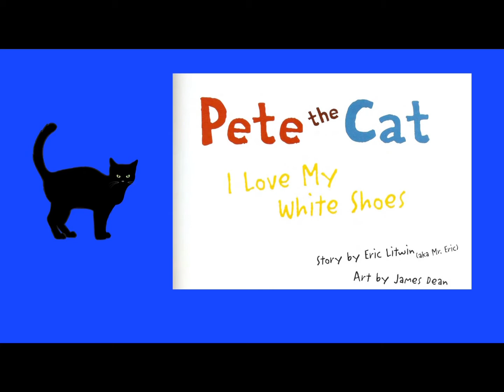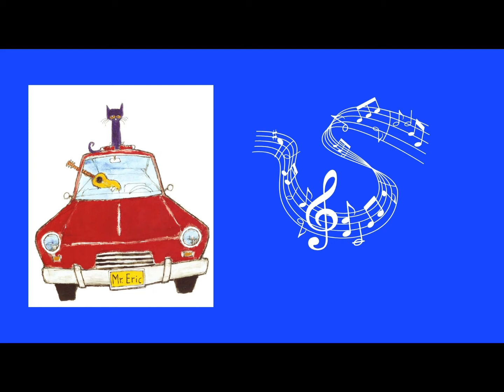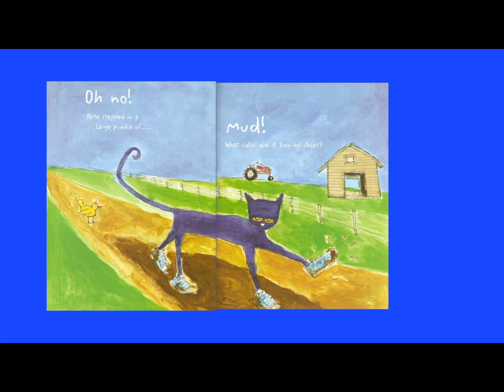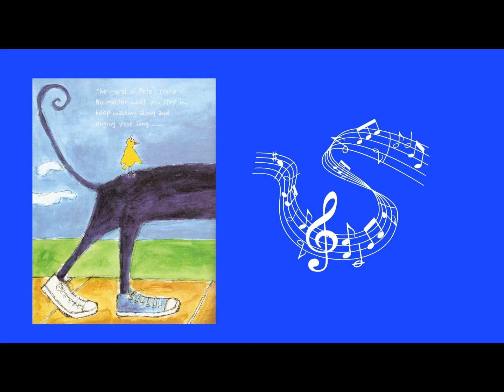Pete the cat: Story by Eric litwin aka Mr. Eric, Art by James Dean